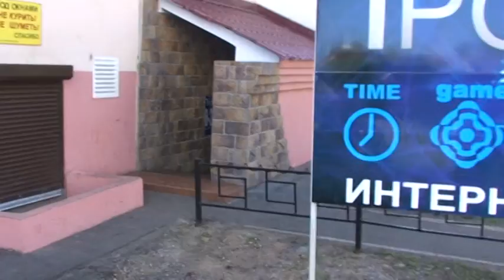Тверь - Май 2009 - Прибытие